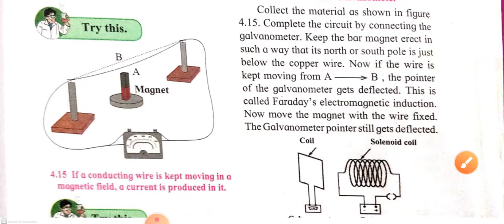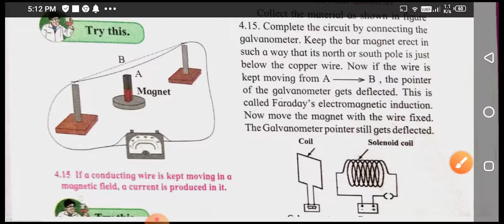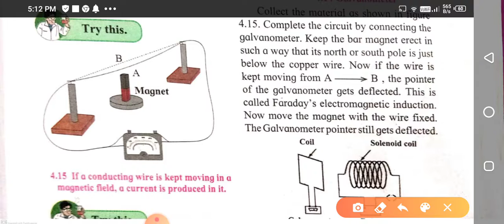Electromagnetic induction ,activity1 class10